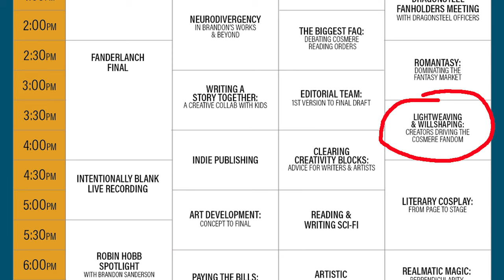Dragonsteel Nexus '24 Preview!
The Exhibitor Hall is open to the public on Thursday starting at 5:00, before the Release Party. See you there!
Also, of course, check out Dragon Discount Days, starting tomorrow!